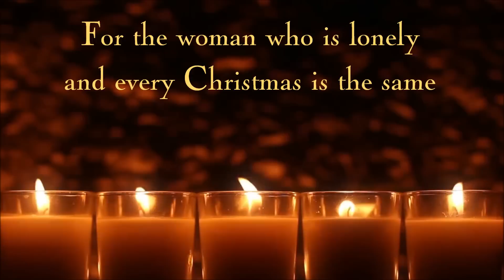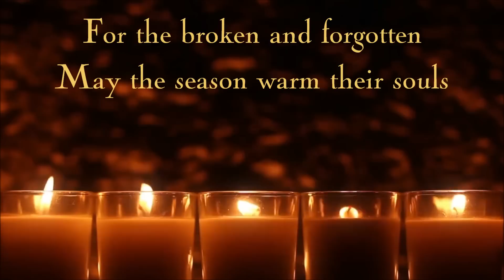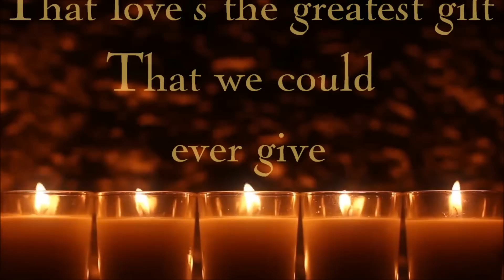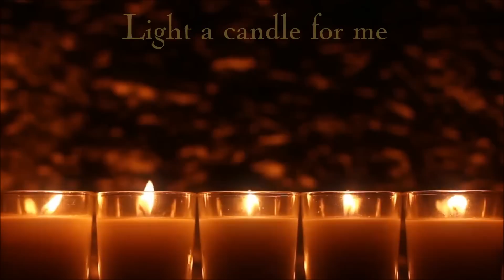Avalon - Light A Candle [Lyrics HD]